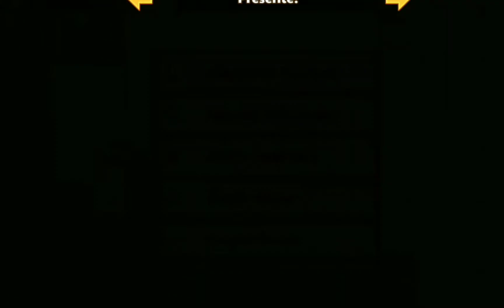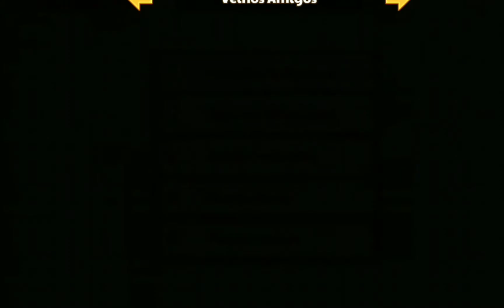O aniversário do Conan Castle Cats Ep dublado (PT/BR) Feat. Natistar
Oba!, Conan está fazendo aniversário! bolo, presentes amigos juntos  e...

opa! muita confusão?! pois é Catniss Francis e sua irmã cusula Curio
estão fazendo uma festa surpresa para Conan, mais terão muitos
problemas para passar e "coisas" a resolver...

O que será que vai acontecer?! clique no vídeo para
descobrir!!! 🥳🥳🥳

Personagens:

Catniss/Nati
Francis/Julia
Amortina/Nati
Curio/Julia
Conan/Nati
Menina Gatel/Julia
Aslan/Nati
Astrid/Julia
Papai Gatel/Julia
Aya/Julia
Pugomancer/Julia